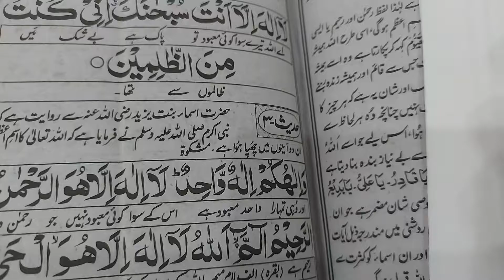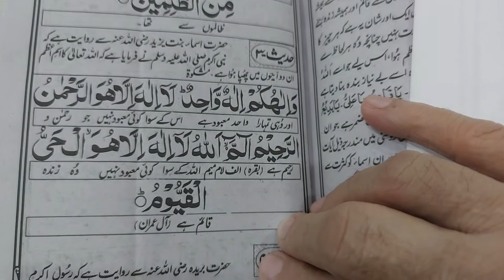Is mai Azam in 2 ayat mai hain